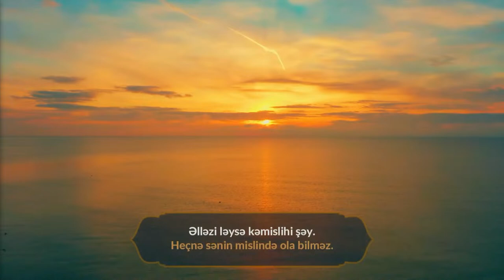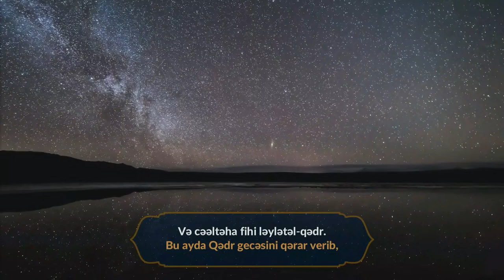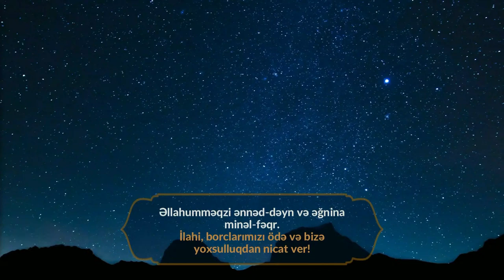Allaha Mərifət 21: Ləzzəti Yönləndirməyin Yolu - Elşən İsmayılov | Ramazan Xütbəsi #21 (07.04.2024)